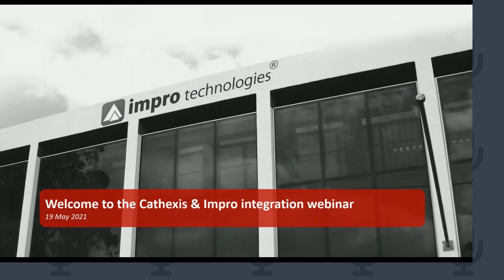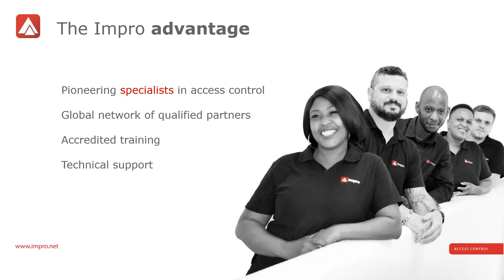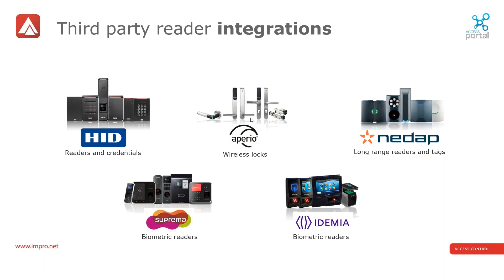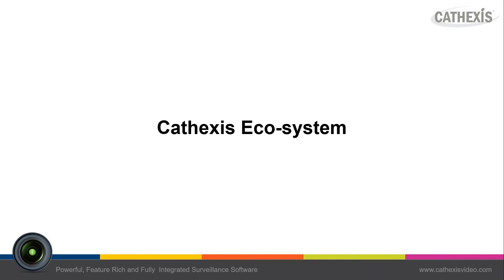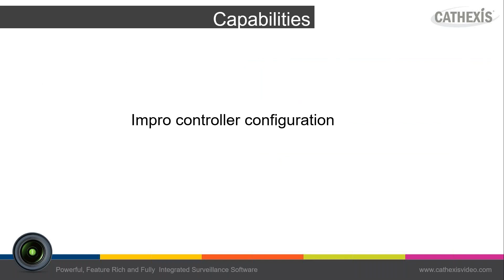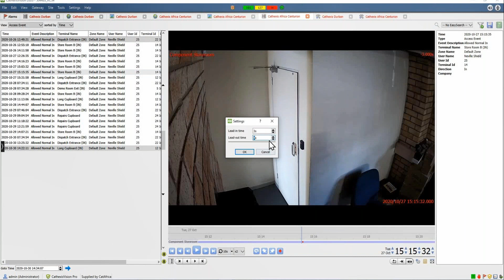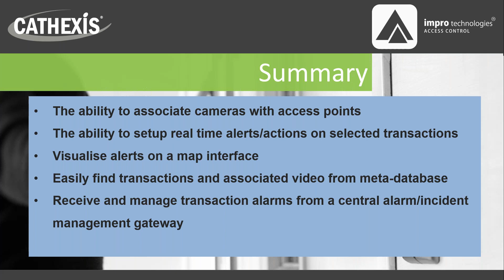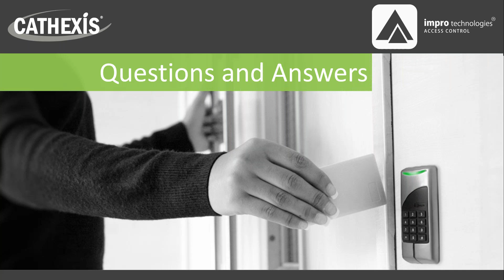Access Control Solution Webinar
Cathexis has developed a powerful and seamless integration between the Portal Pro software and CathexisVision Video Management software, combining the two sophisticated technologies into a single solution for the end-users.

By combining advanced video management software and access control technology, the CathexisVision Impro Portal Pro integration offers customers an effective and valuable return on security investment.